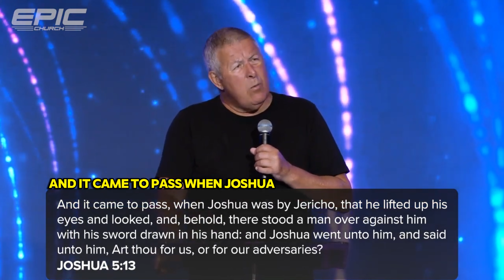Supernatural Questions! All of Them Answered by Steve Penny Ministries